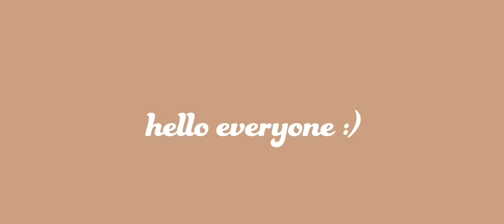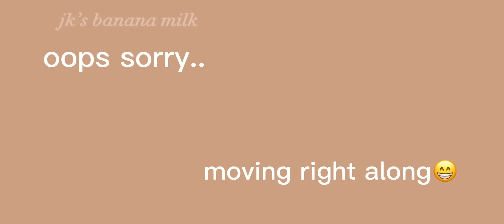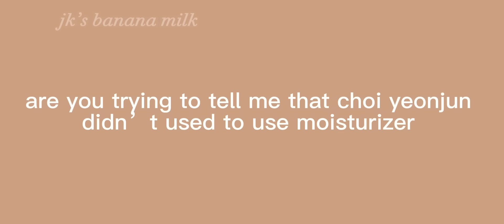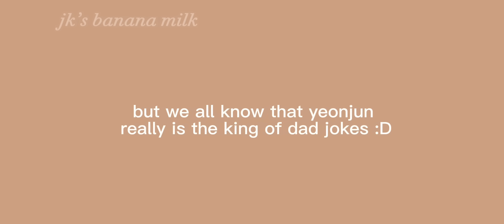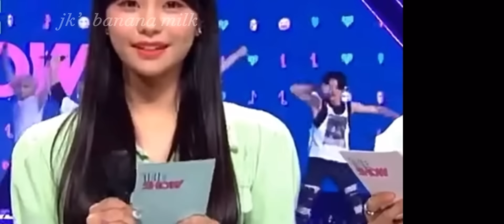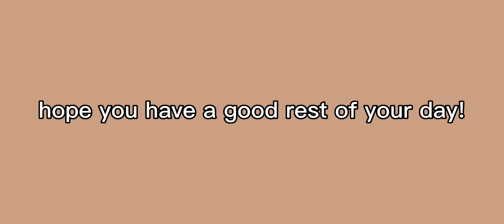yeonjun being a ✨material gorl✨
hey everyone hope you enjoyed my first video :D